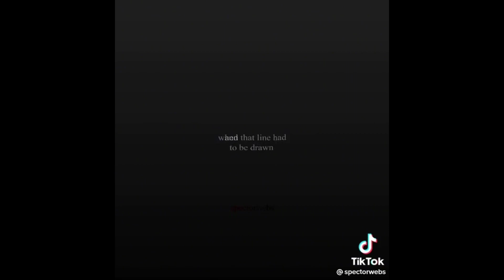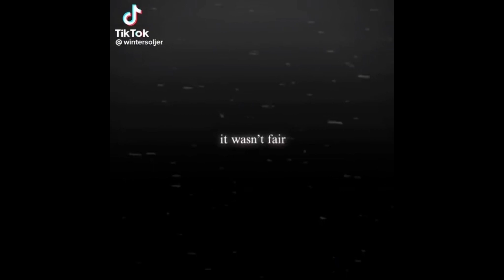Avengers the OG6 || A Tribute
cause it all need to start and end with the OG 6.
credits respectfully given to the creator.

*if you are the creator and you want your video to be removed, please tell me and i will removed it as fast as i can ^^